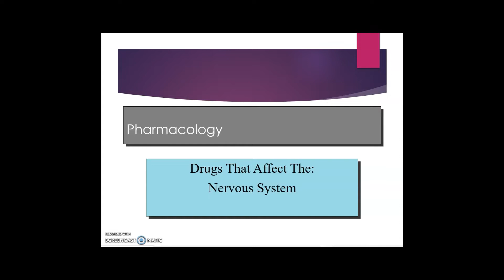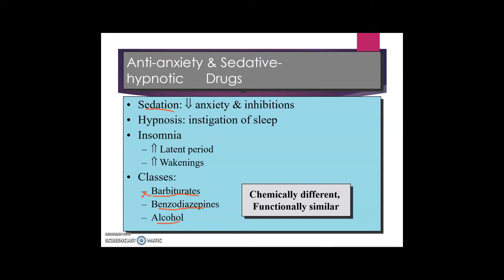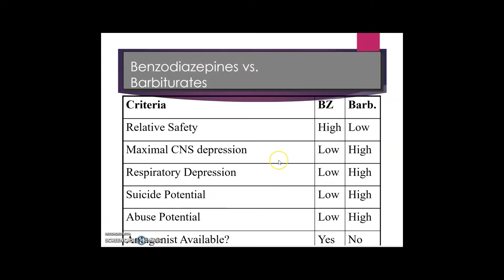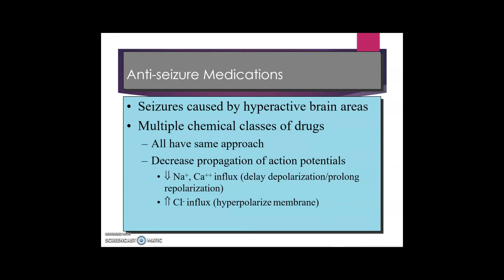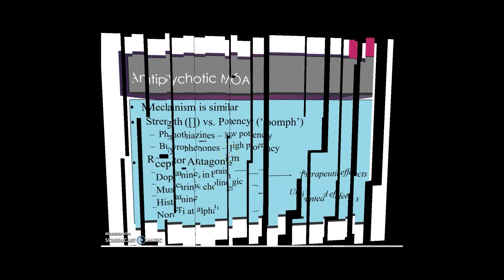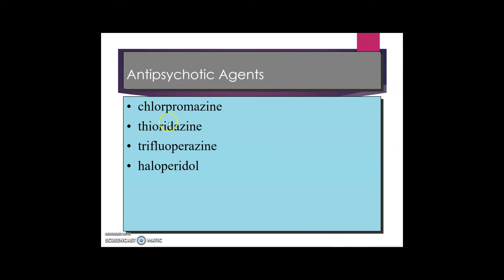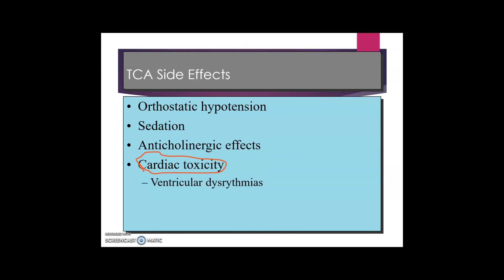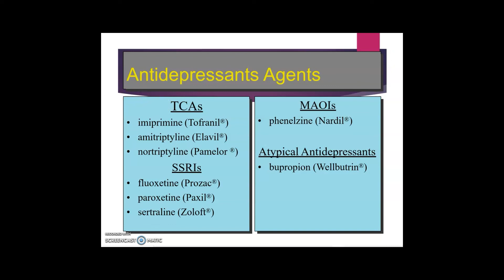PHARMACOLOGY OF CENTERAL NERVEOUS SYSTEM PART-1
THIS VIDEO IS PREPARED FOR WHO TAKE NATIONAL LICENSE EXAM AND ALSO VERY INTERESTED ONE WHICH RELATED WITH BUILD THEIR KNOWLEDGE OF PHARMACOLOGY AND PHARMACOTHERAPY